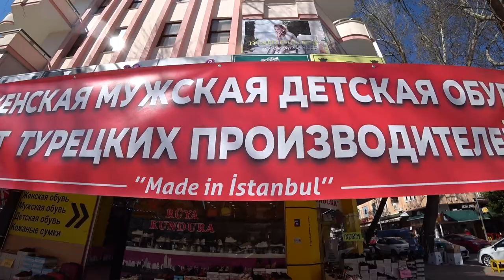Турция: ОБЗОР ОБУВИ В АЛАНЬЕ. КОЖАНАЯ ОБУВЬ мужская, женская и детская. Супер качество. Низкие цены.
В магазине Руя Кундура большой выбор сумок, качественной женской, детской и мужской кожаной обуви по низким ценам.
ℹ️ Месторасположение магазина обуви на карте гугль